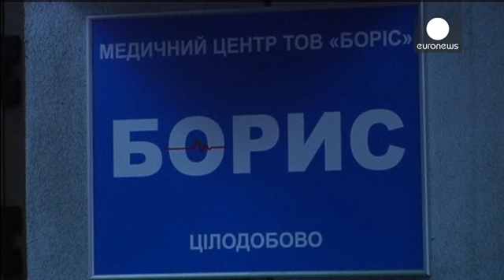Ukrayna'daki tartışma Almanya'ya taşındı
Münih Güvenlik Konferansı aynı oturumda yer alan Ukrayna Dışişleri Bakanı Leonid Kozhara...

Münih Güvenlik Konferansı aynı oturumda yer alan Ukrayna Dışişleri Bakanı Leonid Kozhara ile muhalefet liderlerinden Vitaly Klitschko'nun tartışmasına sahne oldu. Klitschko bakana şiddet mağduru göstericilerin fotoğraflarını gösterirken Kozhara'dan umduğu yanıtı alamadı::

"Nazilerle aynı renk ve desende kıyafet giyienler mi detek destek oluyorsunuz? Polise molotof kokteylleriyle saldıran aşırı uçlarla mı birliktesiniz?"

Münih'te konferans salonunun dışında da Ukrayna'daki protestolara destek gösterisi yapılırken Klitschko burada toplanan gruba seslendi:

"Yeterince suç işlendi yeterince yolsuzluk yapıldı. Daha iyi bir gelecek için de yeterince bekledik ama daha fazla beklemeyiz."

Öte yandan Ukrayna'da tırmanan şiddetle ilgili olarak euronews'a konuşan Amerikalı Senatör John McCain ülkesinin yaptırım uygulamasının etkili bir yöntem olacağı görüşünü dile getirdi:

"Bence bu en etkili yöntem  olur. En azından şiddetin bir miktar urmasını sağlar. Kongre olarak biz de yönetim gibi bir yaptırım paketi hazırlıyoruz.